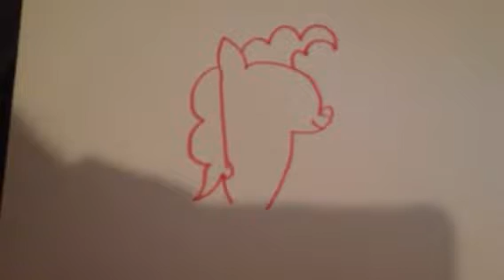A Brony Draws: Pinkie Pie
It was bound to happen at some point because not even I can resist the adorable pink pony.